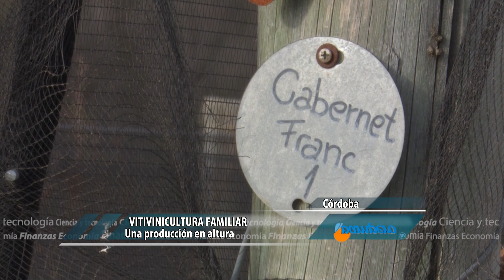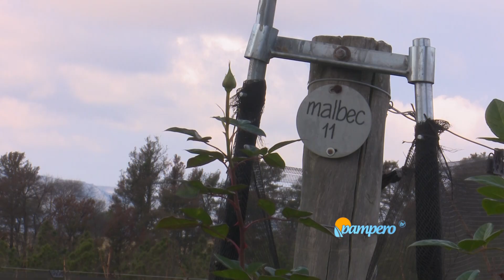Vitivinicultura familiar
La bodega Río del Medio arrancó con la plantación de las primeras variedades en 2011. Hoy, cuenta con 4 ha. implantadas, producen unas 6.000 botellas anuales y esperan optimizar la producción y alcanzar las 15.000 botellas.